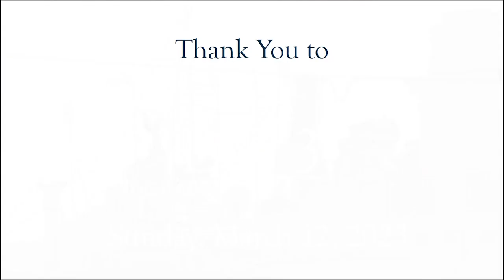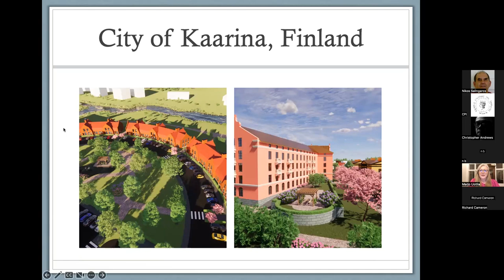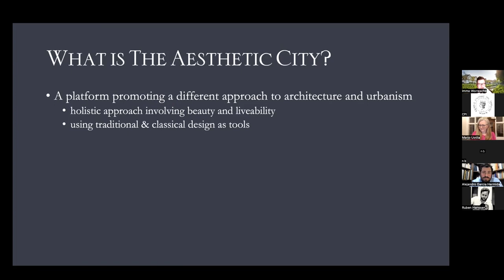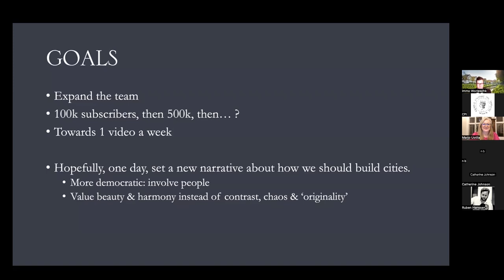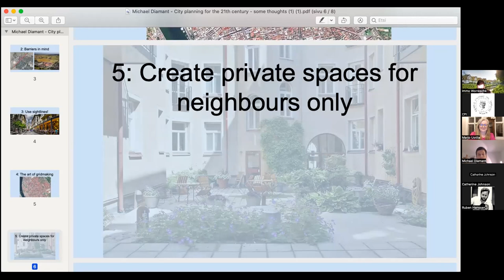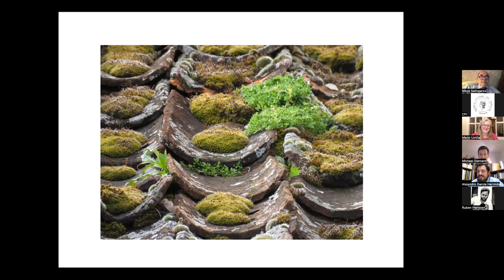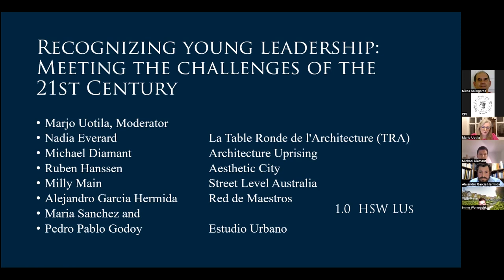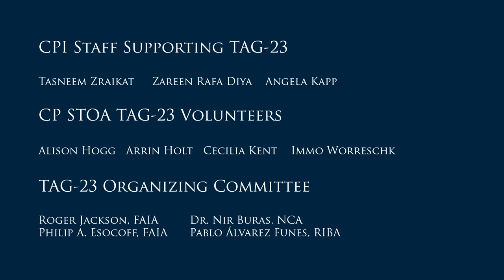Young Leadership Meets the Challenges of the 21st Century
Course 23-3-02 / Number of Credits: 1 LUs /HSW Topic(s): Project Development & Documentation

Course Presenters: Marjo Uotila, Nadia Everard (La Table Ronde de l’ Architecture, Belgium), Michael Diamant (Architecture Uprising, Sweden), Ruben Hanssen (Aesthetic City, Netherlands), Alejandro Garcia Hermida (INTBAU Spain).,

New and emerging voices are working around the world to foster and continue the vision of a beautiful, sustainable, and equitable built environment.  These young practitioners are the people who will take us into the future. A new generation of architects are returning to their cultural roots for inspiration. The “New Traditionalists” offer fresh perspectives with a primary focus on the human experience in architecture. Architecture is considered as a holistic discipline, strongly integrated from the urban scale to the details of construction. This community of designers is cosmopolitan and diverse, favoring a plurality of local traditions over an “international style”. Attention is paid to the use of local, low-tech, sustainable materials in the development of authentic regional architecture.